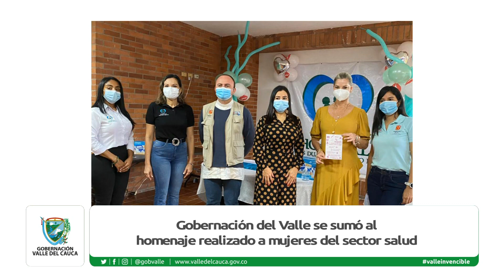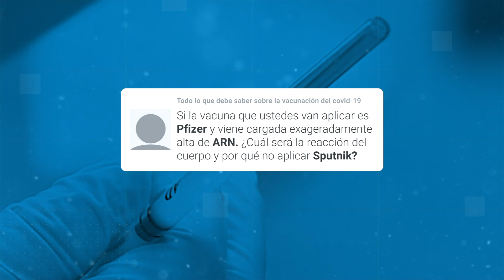Conectados con el Valle EMISION 09 MARZO NOCHE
Emitido el 09  de marzo noche    por el Canal regional Telepacífico.